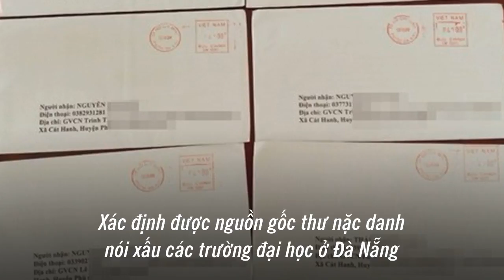Ureka Media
video-1692